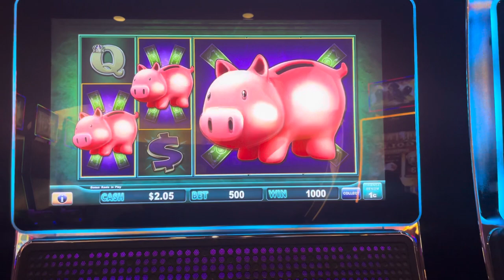MAX BET PIGGY BANK BONUS ON PENNY DENOM. MISS OR HIT??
Check out this win max bet piggy bank
This is one of our favorite machines to play at the casino! Let us know what you guys think !
👑this is a super hard bonus to get because it pays out so well!!

max bet piggy bank High Limit Room In Las Vegas | The Enforcer Slot Machine High Limit